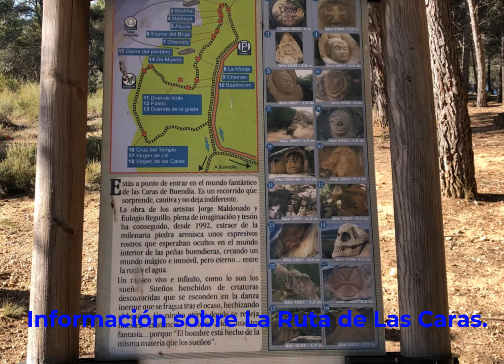Presa de Buendía, Sierra de Santa Cruz, Las Caras, Buendía.